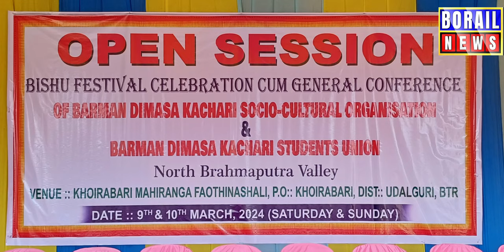10 March 2024/ Bishu Festival celebration Cum general conference of Barman Dimasa Kachari, Udalguri